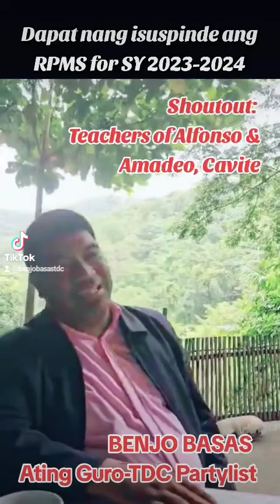Dapat nang isuspinde ang RPMS for SY 2023-2024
Shoutout: Teachers of Alfonso and Amadeo, Cavite.